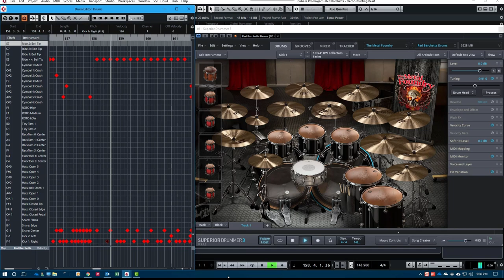Red Barchetta - Deconstructing Peart - Isolated Drums - Clip 6 - Verse 3 pt 1